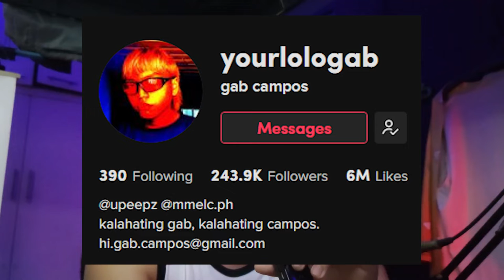HUPEEP7 RETURN | NGJ Vlogs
Had a chance to attend a dance concert called HUPEEP7 Return 🙌 Met different people (Coach @chipsbeltran, @HeartUy, @yourlologab, @JusuaveCasts, @KAIAOfficialPH, @VPeepz, @UPeepz, and moreee)

You can check Heart Uy's Channel para makita mga performances nila nung concert and sa recent competition na sinalihan nila 💯💯💯

Isa ito sa mga IRL vlogs ko buddies kaya pagbigyan niyo muna ako if medyo nahihiya pa ako HAHAHAHA enjoy watching!

If may questions pa kayo guys, wag kayong mahiya mag comment sa baba. Thank you sa inyong lahat!